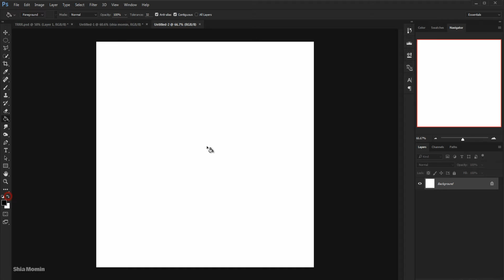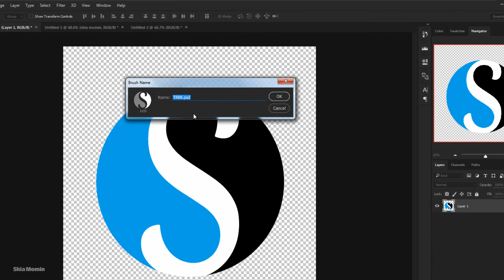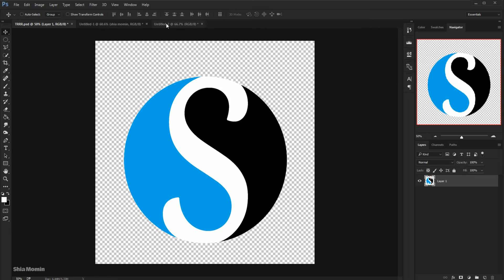Create Text Brushes In Photoshop cc.